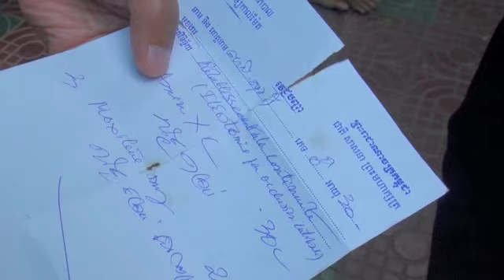Poor and Sick Part 3